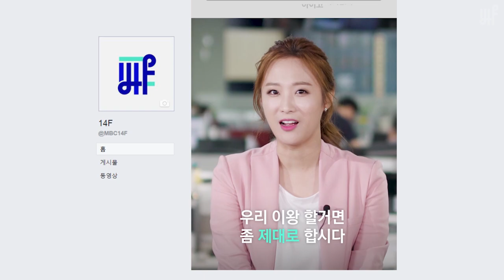뉴스 챙겨보기 귀찮을 때.click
뉴스가 별거야?
이게 뉴스지!

14F 본격적으로 시작합니다.